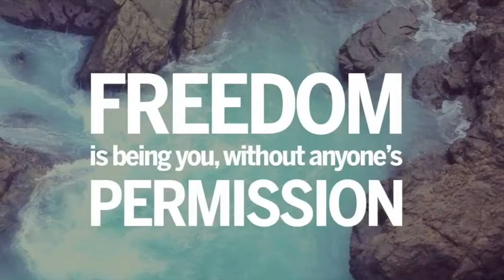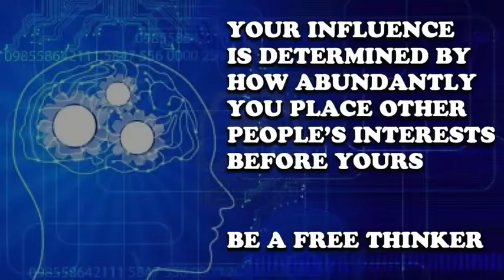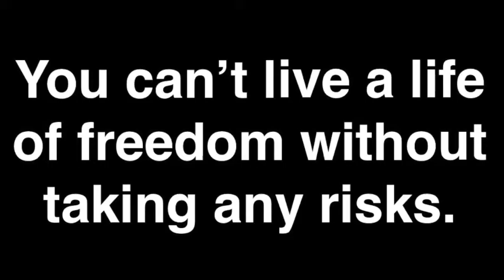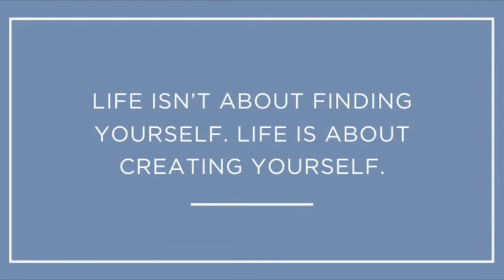Are You Free?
Freedom is not about what you have and doing whatever you want; freedom is about what you can live without. Free yourself from anything that controls you and your happiness.